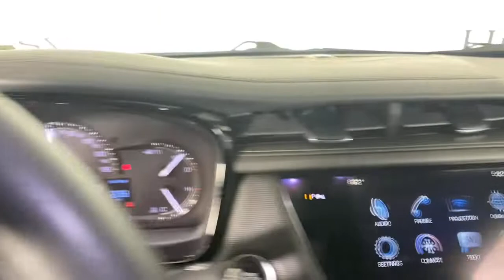2017 Cadillac XT5 Morrow, Peachtree City, Newnan, McDonough, Union City, GA M28783A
Stellar Black Metallic Used 2017 Cadillac XT5 available in Morrow, Georgia at Hennessy Mazda Buick GMC. Servicing the Peachtree City, Newnan, McDonough, Union City, GA area.

2017 Cadillac XT5 Base Clean CARFAX. Odometer is 4578 miles below market average!brbr**Local Trade-In!**, **Nationwide Delivery Available!**, **We pay top dollar for trades!**, **Call now for details**, Bose Premium 8-Speaker Audio System Feature, Exterior Parking Camera Rear, Fully automatic headlights, Leatherette Seating Surfaces, Power Liftgate, Preferred Equipment Group 1SA, Radio: Cadillac CUE Info & Media Control System, Rear Parking Sensors, SiriusXM Satellite Radio.brbrbrHennessy of Southlake is Proud to offer you this Exceptional 2017 Cadillac XT5, Appointed with the Trim and is finished in Stellar Black Metallic over Sahara Beige Artificial Leather inside. It comes well appointed, is exceptionally clean, and has undergone a rigorous mechanical and cosmetic reconditioning process. Come see why our cars are a cut above!brbrAt Hennessy of Southlake, we offer a tremendous selection of New & Pre-Owned vehicles, accompanied with outstanding deals and unparalleled service! We have a strong and committed sales staff with many years of experience satisfying our customers' needs. We take pride in standing above the competition with a solid reputation and our entire team will ensure your car buying experience exceeds your expectations! We are leading the way with Real-Time Market based pricing that yields you the absolute best values on every car and truck. For over 50 years, the Hennessy family has been the most trusted name for luxury vehicles in metro Atlanta. We operate 10 dealerships in the Atlanta market, which provides us with access to a network with over 2,500 vehicles! No matter what you are interested in, we cant wait to help you find the perfect vehicle!